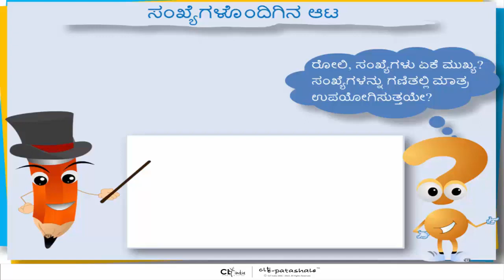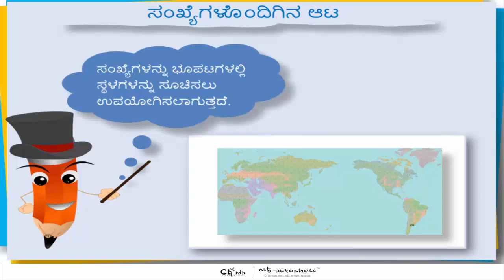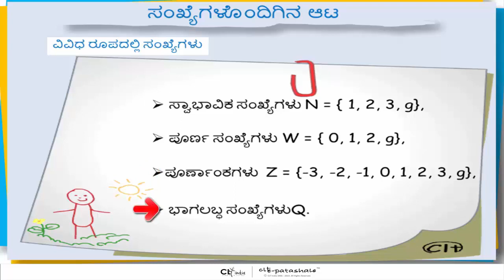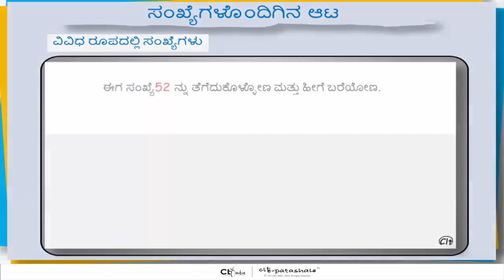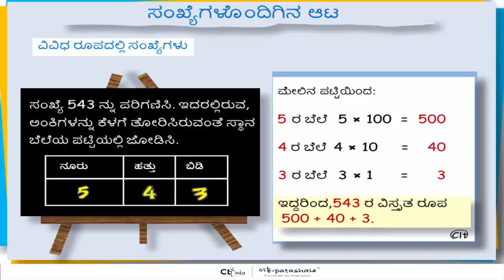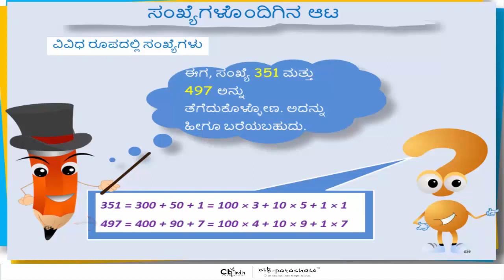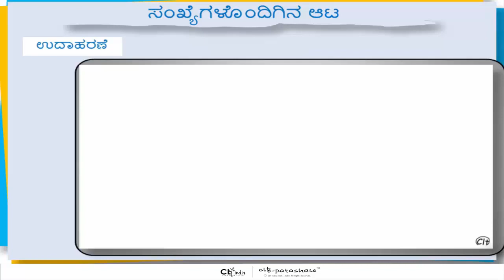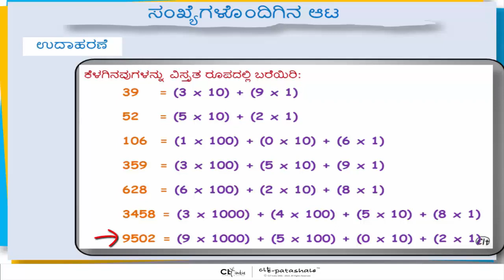1 Numbers in General Form